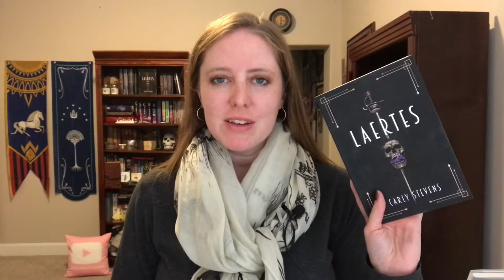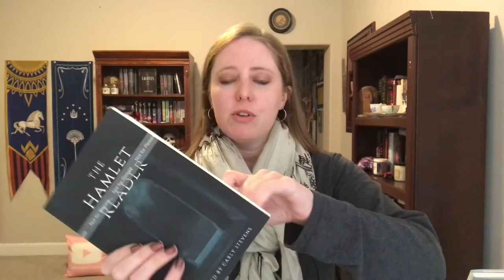5 Ways to Teach Hamlet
Get the PDF on my website to learn ten more ways to teach Shakespeare's Hamlet!

Buy The Hamlet Reader now for a blank version of the play you can annotate with your class, along with many paired readings curated by yours truly!

to find all my books including the Tanyuin Academy series, resources, and services.

Get two free short stories when you sign up for my author newsletter!